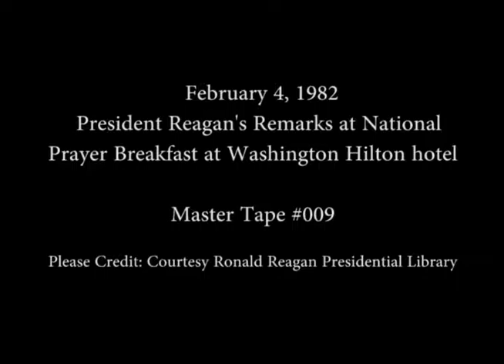President Reagan's Remarks at the National Prayer Breakfast on February 4, 1982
Full Title: President Reagan's Remarks at the Annual National Prayer Breakfast at the Washington Hilton hotel in Washington, DC on February 4, 1982

Access Restriction(s):Unrestricted
Use Restriction(s):Unrestricted